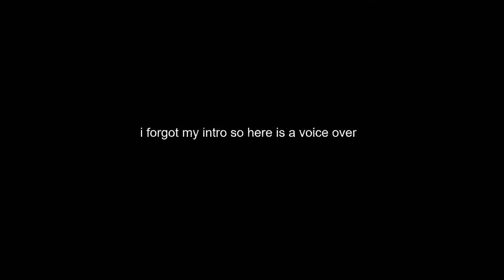Chicken Soup - Episode 1 - Pilot